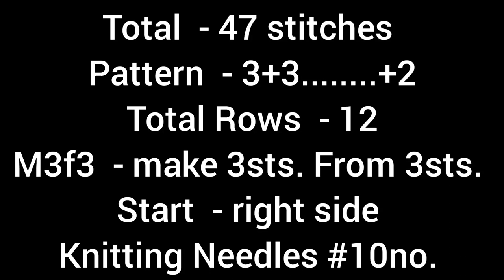New knitting design/pattern #28 for cardigan, sweater, jacket, frock ||in hindi